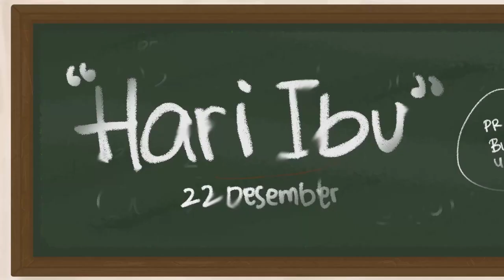Letter for Mother Animate Short Film Full by YWC Animation7862